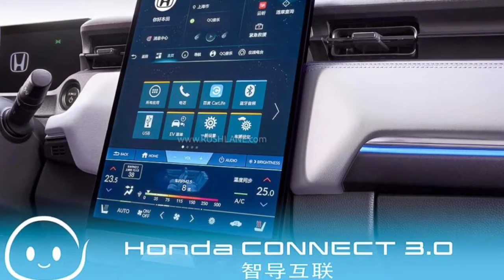2023 Honda Electric SUV Concept Unveiled – For Global Market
Honda will be launching a pure Hybrid variant of City in India in a few weeks’ time
While some might describe Honda’s presence in the Indian passenger vehicle market as inconspicuous, they have been actively expanding its lineup in several international markets. Honda has especially set its focus on developing new models in the electric mobility space.
In this regard, the Japanese auto giant has previewed a concept prototype of its upcoming e:Ny1. The electric SUV has been developed keeping specifically European and North American markets in mind. e:Ny1 appears to be a derivative of the Honda e:Ns1 and e:Np1 electric SUVs that will go on sale in China in the coming future. Design and proportions of the e:Ny1 concept is similar to HRV barring a sealed front face which is typical of an EV. A sloping roofline and a heavily raked C pillar with a fastback-style tailgate give it a contemporary crossover look. At rear, it features similar wraparound LED headlamps on both sides connected to each other by a thin stripe of LED across the width of the tailgate. 2023 Honda Electric SUV – Platform Details It is the third electric vehicle (EV) in the e:N series of SUVs with the first two revealed in China. All three electric SUVs seem to be based on the new-gen HRV which is co-incidentally set for its global debut on 4 April 2022. Honda has revealed that the e:Ny1 electric SUV will be underpinned by a brand new e:N Architecture F platform that has been specifically developed for the upcoming model.

Although, for economies of sales, this architecture is expected to be utilized in more future EVs. Earlier, the company has revealed that it will be developing a new platform that will exclusively cater to the EV segment. This architecture is essentially a stretched version of the platform underpinning Honda E which is the brand’s first fully electric car. The next product to be developed on this platform is likely to be a hybrid mid-size SUV which could be of a similar size as CR-V. Apart from electric SUVs under the e: series, Honda has also showcased pre-production prototypes of e:N Coupé, e:N SUV and e:N GT which are expected to go into production in the next five years. Honda’s Electrification Plan in India Not much is known about the e:Ny1 electric SUV yet. In India, Honda’s first major step towards electrification will be the launch of City Hybrid which is slated to take place in the next few weeks. It is likely to be priced well over the standard City, at an expected price range of Rs 18-20 lakh (ex-showroom). Post launch, it will become the second locally assembled vehicle in India to run on a true hybrid powertrain after Toyota Camry.